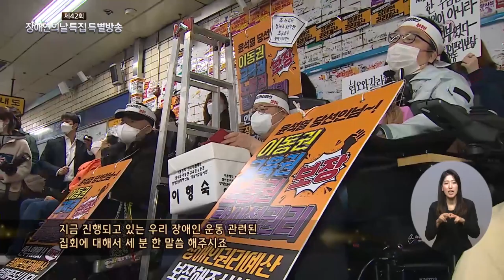제42회 장애인의날 특집 특별방송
MC: 박마루
게스트: 국민의힘 이종성의원
             더불어민주당 최혜영의원
             국민의힘 김예지의원